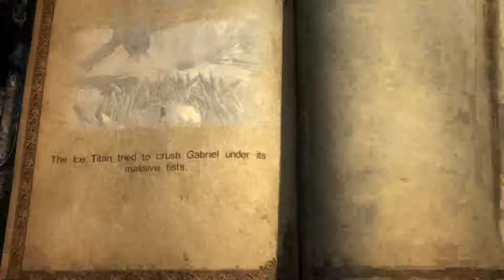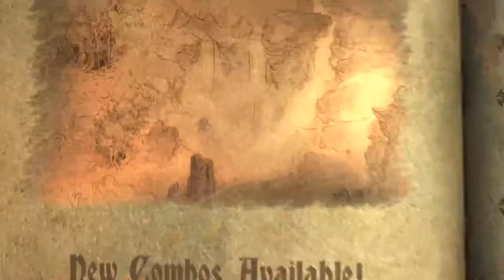Castlevania Lords of Shadow Pt 4: Patrick Stewart The PIMP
Hey gang thanks for stopping in and checking out this Let's Play of Castlevania Lords of Shadow on PC. Patrick Stewart saves me from a big ice golem.